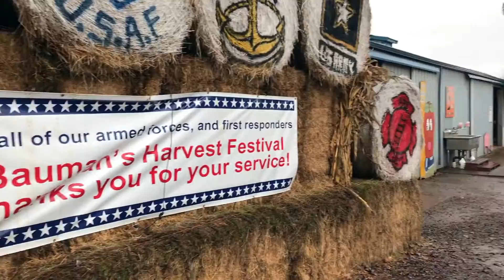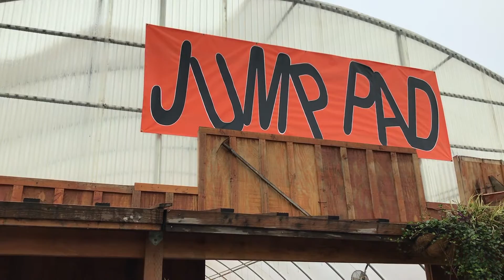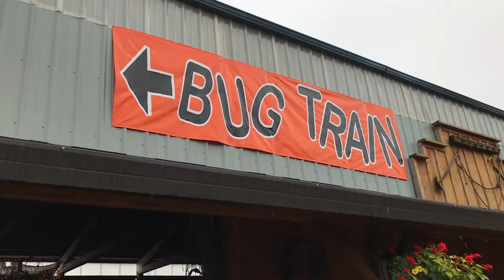Bauman Farms Pumpkin Patch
One of the best pumpkin patches in the Portland, Oregon area is Baumans Pumpkin Patch.  It has it all from pumpkins to swings and mazes to slides and canons.  You can find the full details of the pumpkin patch and where to find it on our